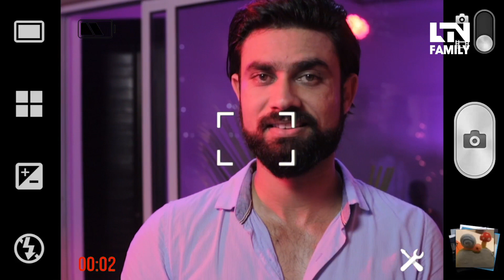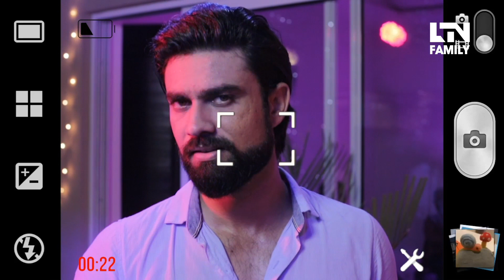Rockers Ka Badla | LTN Family | DG2